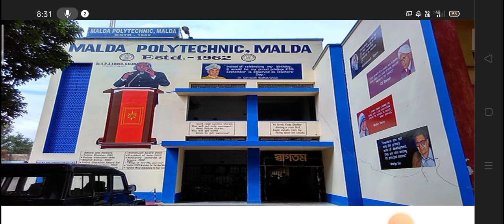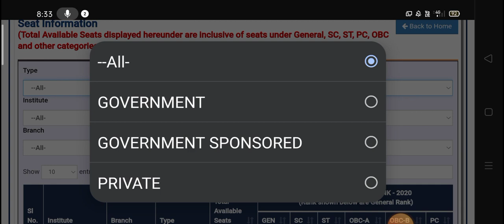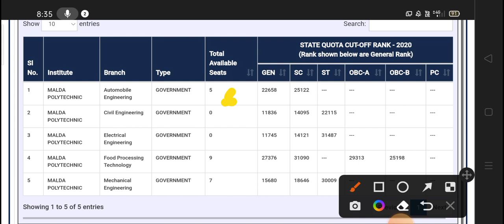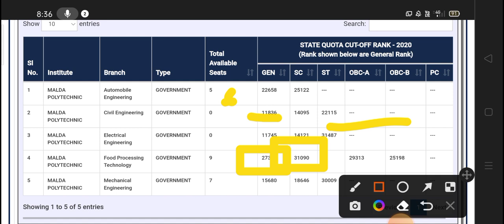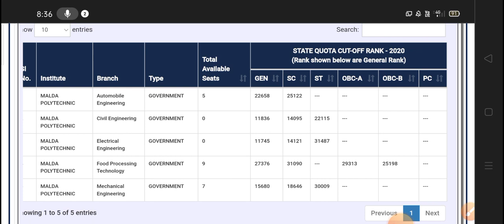Malda Govt Polytechnic JEXPO VOCLET Cutt of Rank 2020 কত rank করলে এই সরকারি কলেজ পাবো দেখো